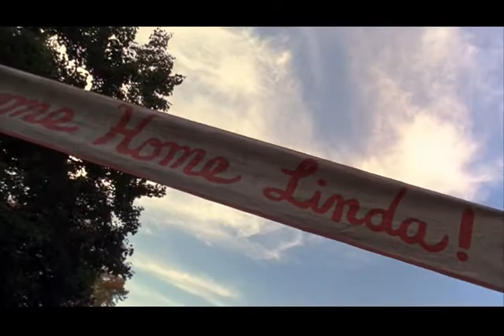Addicted to Love 1997 (Meg Ryan, Kelly Preston)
Hi There,
Just a collection of some of my favorite movie scenes, soundtracks, scores.

This is the opening for the 1997 romantic comedy movie Addicted to Love with Meg Ryan, Matthew Broderick and the late beautiful Kelly Preston.
kellypreston RIP